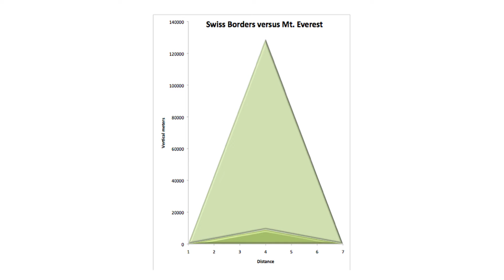Searching the Meaning in Alpine Adventure | John Harlin | TEDxYouth@LAS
A renowned mountaineer, adventurer and environmental activist, John Harlin was raised in our village of Leysin, Switzerland. John takes us on the journey of his life search for the endless summit and tells the tale of how he retraced the footsteps of his father.  A father who ultimately died on the first expedition to summit the north face of the Eiger 50 years ago.

John Harlin III is a renowned mountaineer, prize winning author, and speaker.
He is the son of the acclaimed alpinist and founder of the International School of Mountaineering, John Elvis Harlin II. He is the author of several books including The Climber’s  Guide to North America and The Eiger Obsession: Facing the Mountain that Killed my Father. He has also worked in editorial positions of numerous mountain magazines including Backpacker, Summit, and The American Alpine Journal. He is the subject of the IMAX film The Alps which centers on his ascent of the north face of the Eiger where he retraces the route that killed his father.
He graduated from the University of California at Santa Barbara with a degree in Environmental Biology where he was elected “Outstanding Graduating Senior in Biological Sciences.” He is now the Director of the LAS Alpine Institute, a new center for mountain science, sport, environment, and culture at the Leysin American School.